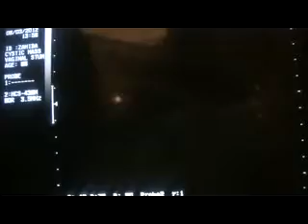ultrasound complex pelvic cyst relating to vaginal stump - part 2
by  DR TAHIR  A  SIDDIQUI
( consultant sonologist )
at Main market, Model town
Gujranwala. PAKISTAN